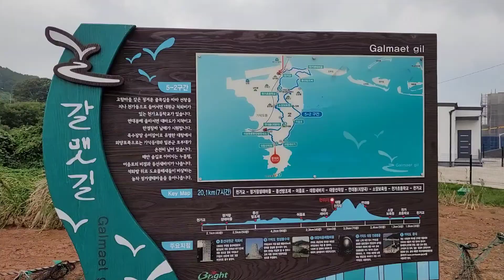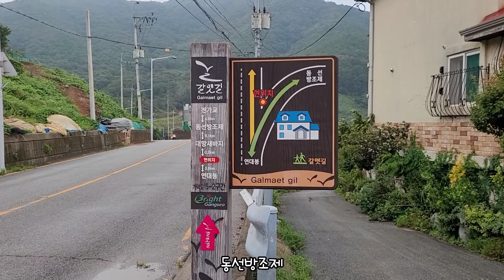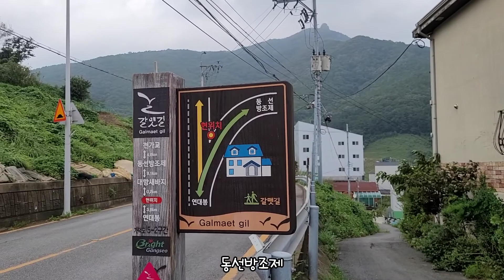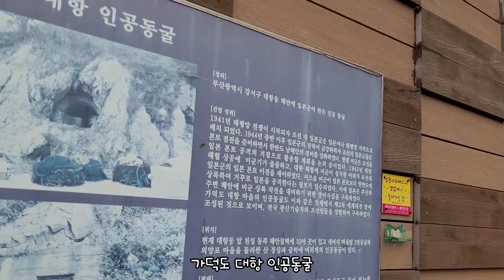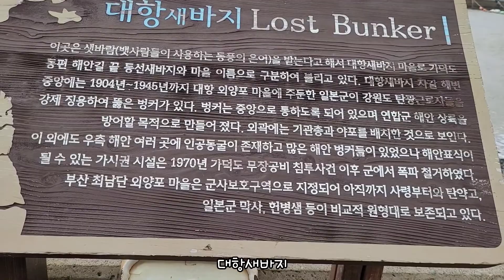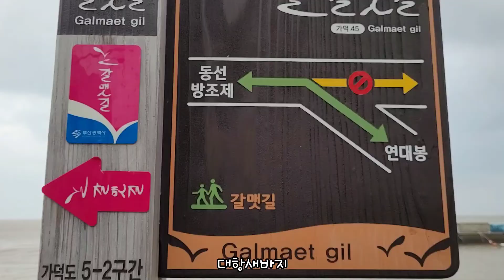부산 가덕도 대항새바지/대항인공동굴 2021.8.24화